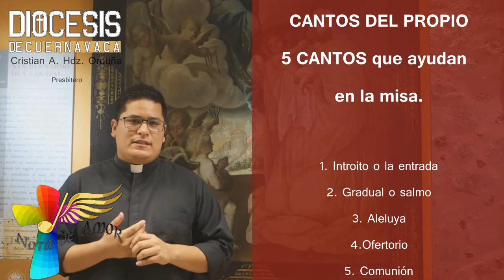NOTA DE AMOR Cantos repertorio de Misa 17-06-20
¿Qué te parece si hablamos de los cantos que forman el repertorio de una misa? ¿Sabes cuales deben de conservar su estructura y cuales ayudan a darle las características a cada tiempo litúrgico?

Aprendamos con el Padre Cristian a hacer verdadera